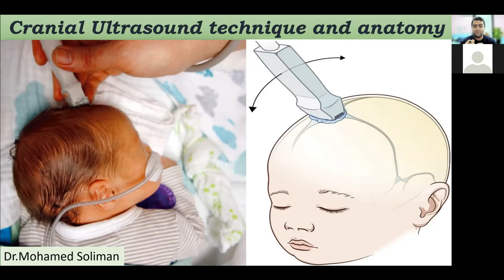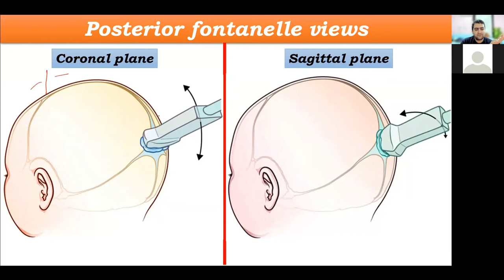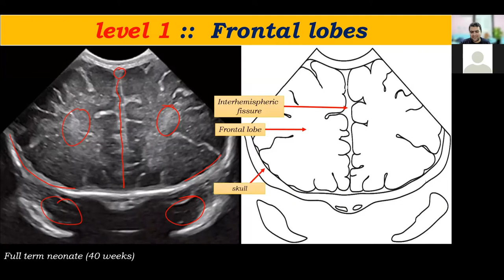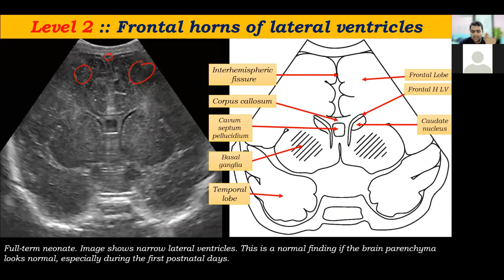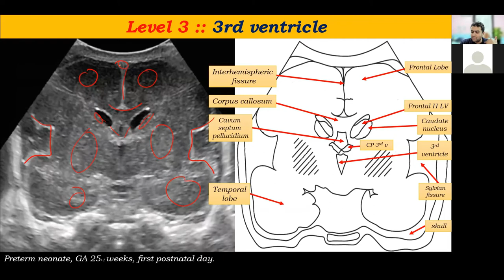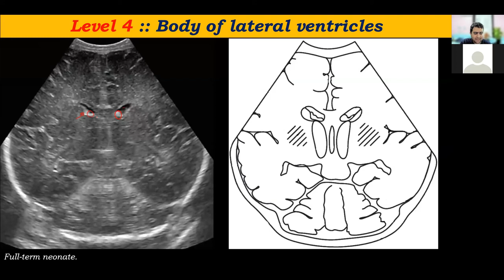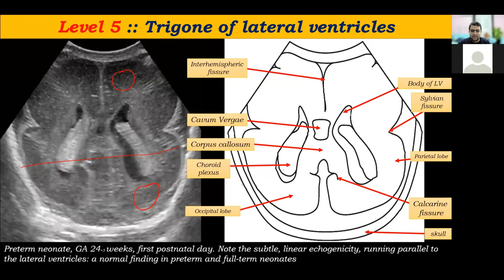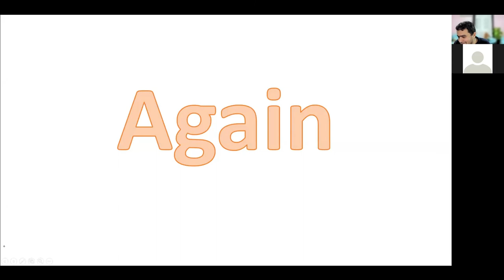part 2 :: neonatal Cranial sonography:: Anterior fontanelle coronal planes :: Dr.Mohamed Soliman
For radiologists join us at